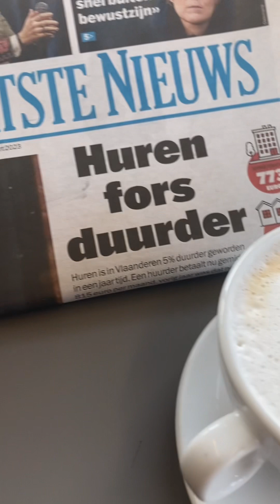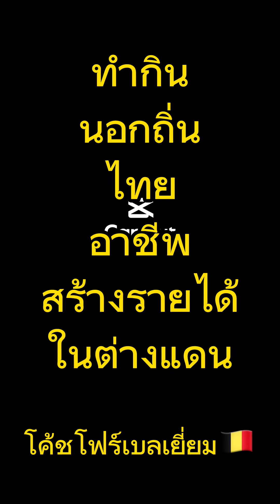แม่ค้าต่างแดน ร้านขายเบอร์เกอร์ธุรกิจปังๆของฝรั่งเบลเยี่ยม